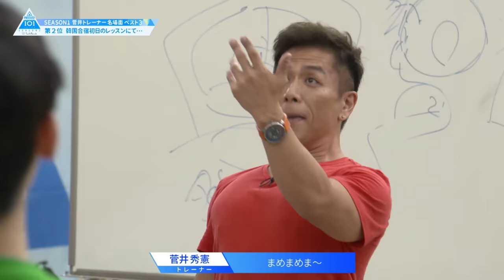【PRODUCE 101 JAPAN SEASON1を振り返る】スタッフが選ぶ菅井トレーナー名場面ベスト3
君の想いが“ツバサ”になる LET ME FLY